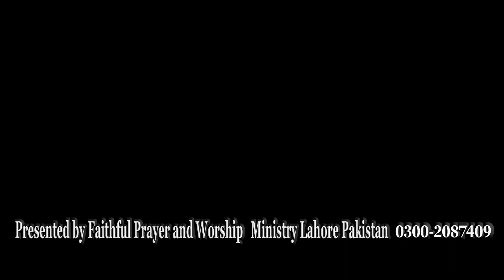New Christmas Song Soye Huwo Ko Jagao Singer Ahsan Ashraf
Composed by Pastor Javed Masih